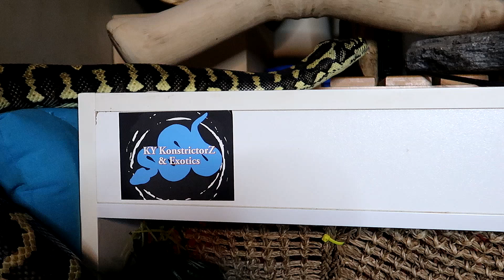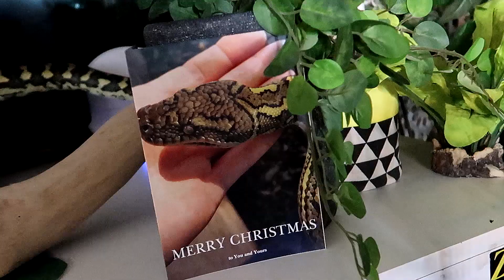Kaa My Stimson Pays Lily My Jungle Carpet A Visit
On Gotta Love Carpet Pythons, Lily my Jungle Carpet wanted out and Kaa my Stimson was happy to go in and explore Lily's enclosure. This would often happen with Jack, who always was looking to spend time with Lily. l know that snakes are happy to allow others in their enclosures and do not become territorial in anyway, they only will do that when it comes to us humans.
As in my previous video, all my snakes and other animals get along with one another and exploring one anothers enclosures is always fun for them to do.
Kaa looks so tiny in Lily's enclosure but finds her moss tub and does his hide and seek game, he disappears and that is where he stayed till l dug him out and put him home. Lily just went on up to the hangout area, curled up, went to sleep and left Kaa to do as he wanted.